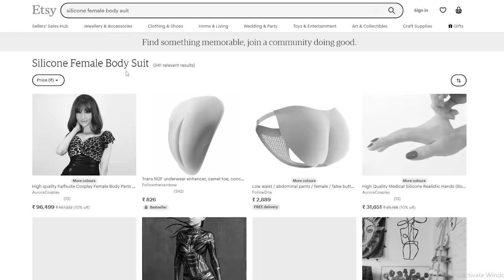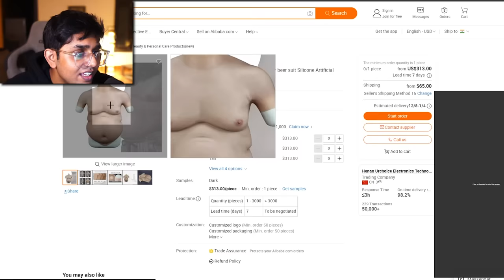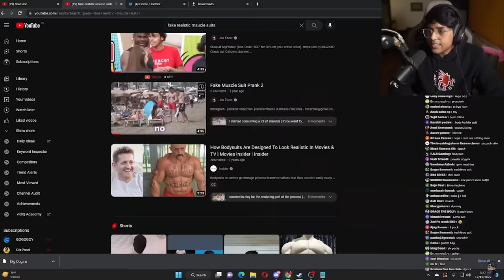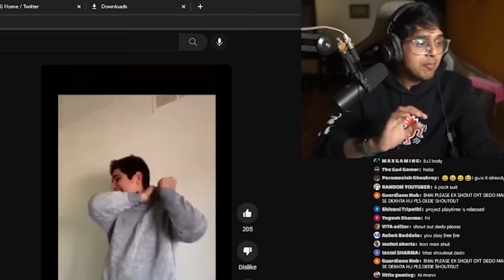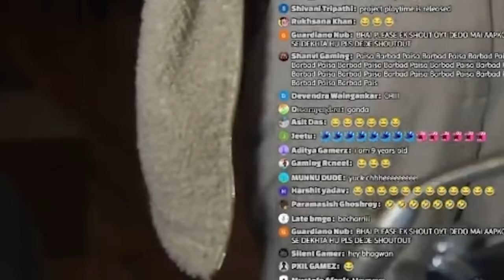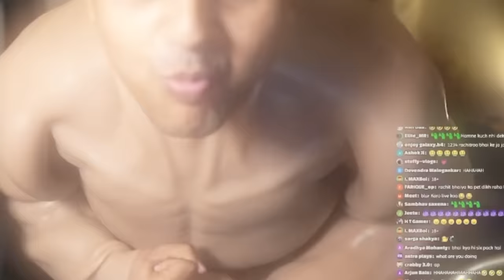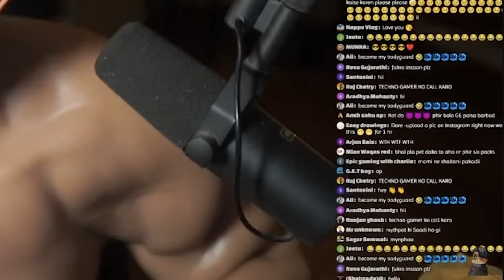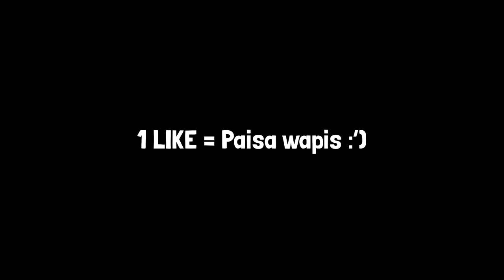I Bought an EXPENSIVE FAKE SIX PACK BODYSUIT and Pranked My Friends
so yea you are right i bought a fake six pack suit just for a video :)
big thanks to @imbixu @TechnoGamerzOfficial @SlayyPointOfficial  for cute sa cameo i love you guys xD